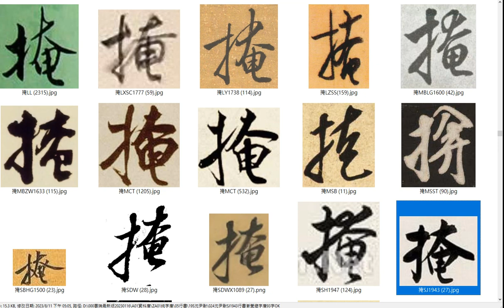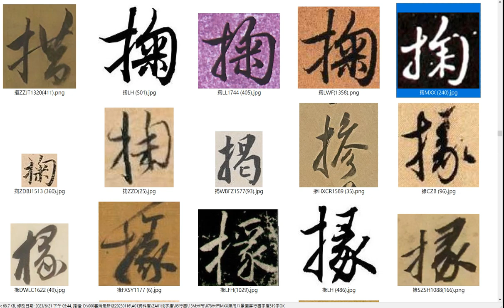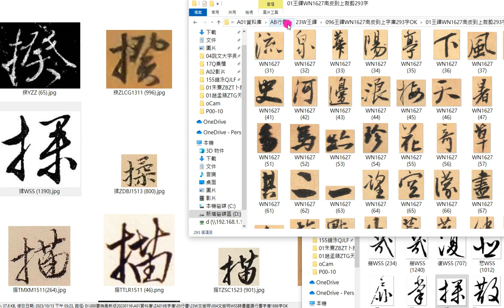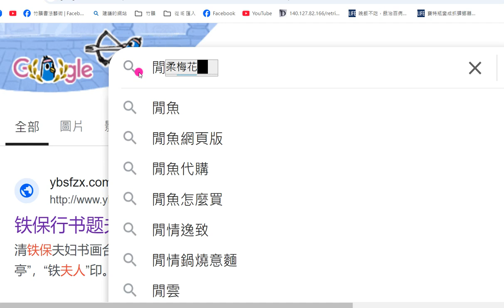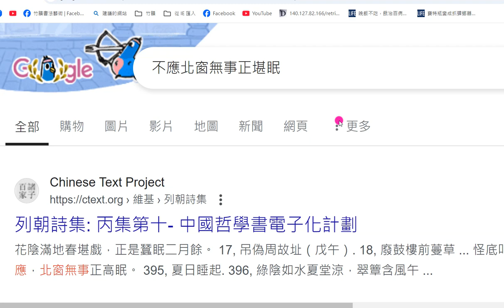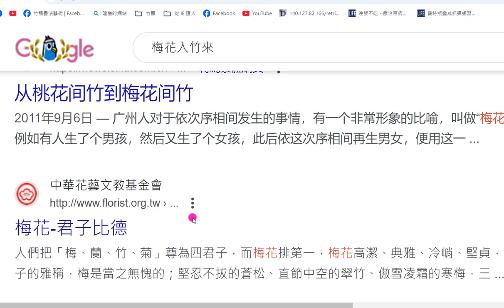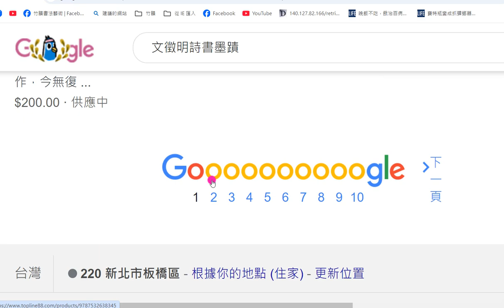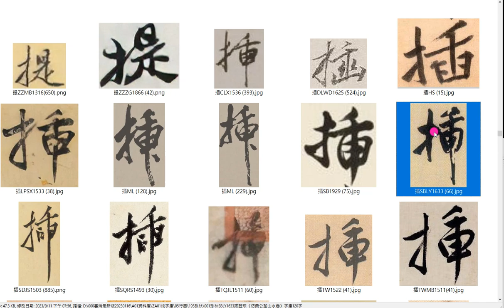字庫校對A206